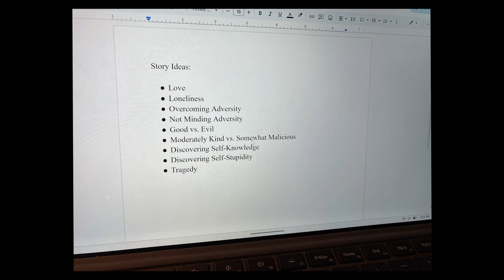The Incident (Static Image Film)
A man tries to come up with an idea for his story. Stuck on writer's block, he decides to take a break, and call up his friend to have lunch with him.